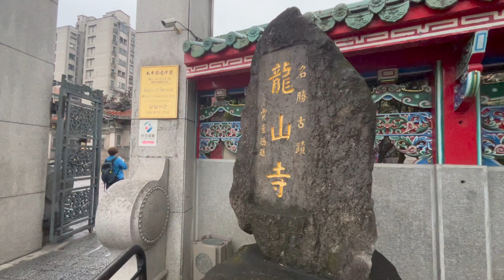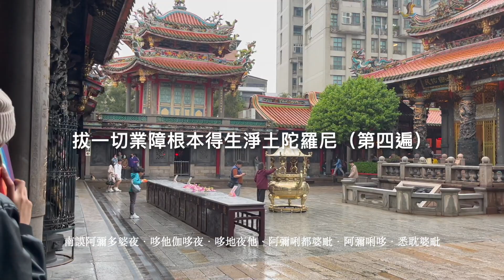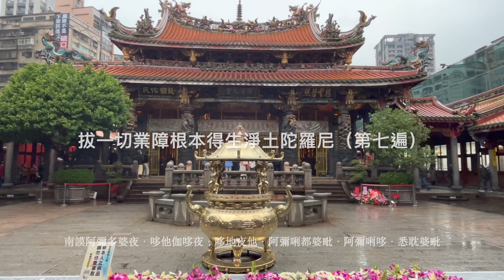一個人的修行小功課,佛說阿彌陀經,拔一切業障根本得生淨土陀羅尼(往生咒）,念佛,般若波羅蜜多心經,補闕真言,取景于艋舺龍山寺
心念相續,口念為輔,每日花點時間,讓修行成為日常。